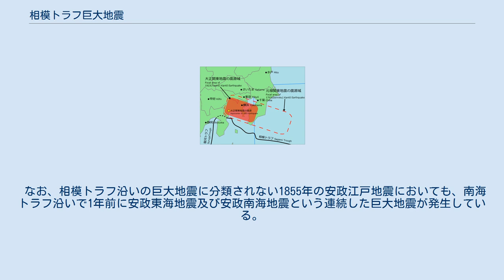相模トラフ巨大地震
1923年大正関東地震（赤塗りの領域）と1703年元禄関東地震（赤点線内の領域）の想定震源域（地震調査委員会, 2004） 相模トラフ巨大地震（さがみトラフきょだいじしん）は、相模トラフのプレート境界（メガスラスト）で発生したと考えられている巨大地震。
 1703年元禄関東地震および1923年大正関東地震が相模トラフ沿いの巨大地震と考えられているが、それ以前については該当地震や再来間隔など諸説あり詳細は不明である。
 なお、各々の地震は「元禄関東地震」、「大正関東地震」などと呼称されているが、相模トラフ沿いの巨大地震を指して「関東地震」と総称する場合もある。
 南関東では相模湾のフィリピン海プレートと北アメリカプレートの境界（相模トラフ）を震源とする巨大地震が繰り返し生じていると考えられている。
有史以前の発生については不明で、歴史記録に残っている地震としては元禄16年（1703年）にマグニチュード8.1-8.5の元禄関東地震、220年後の大正12年（1923年）にマグニチュード7.9-8.3の大正関東地震（関東大震災）が記録されている。
 また、元禄地震と大正関東地震の間に発生した安政2年（1855年）の安政江戸地震（安政の大地震）は震源断層が特定されておらず、相模トラフ沿いの巨大地震には含めない。
なお大竹(1980)は、この地震の震源域については1923年関東地震の相模トラフより北側の内陸寄りと考えており、明治27年（1894年）の明治東京地震はさらに深い地震と考えている。
 1703年元禄関東地震から1923年大正関東地震までの再来間隔と大正関東地震の推定断層滑り量から、相模トラフ西半分のプレート間の結合度（プレート間カップリング）は、ほぼ100%に近いと考えられプレートの運動による歪みは殆ど地震によって解放されていると考えられている。
 一方で、フィリピン海プレートと本州側のプレートとの力学的境界は既に銭洲付近にあり、地質学的時間スケールでは駿河トラフで起こるとされる東海地震も、大正関東地震もプレート内地震となるとする見解も出されている。
 南関東の古い歴史地震の記録は、天正18年（1590年）の小田原北条氏の滅亡と徳川家康の江戸入城を境にしてそれ以前は鎌倉時代を除くと極めて少ないため、相模トラフ巨大地震は史料から確証が得られていない。
しかし、878年（相模・武蔵地震）、1293年（鎌倉大地震）、1433年などにも大被害を伴う地震の記録があり相模トラフ沿いで発生した可能性が考えられ、それ以外にも未知の巨大地震が埋もれている可能性があるとされる。
1257年の地震も候補に挙げられている。
以下の西暦換算はユリウス暦としている。
 弘仁9年7月（818年）- 『類聚国史』に記された関東諸国の地震を1923年関東地震と同類のものとする見方もあるが、相模・武蔵・下総・常陸・上野・下野等国とされ上総と安房が記されていないこと、津波の被害の記述がないことなどの理由で萩原尊禮(1982)はこの地震を内陸地震としている。
 元慶2年9月29日（878年10月28日）- 『日本三代実録』に記された関東諸国の地震（相模・武蔵地震）は、伊勢原断層の活動時期に合致するとする説と、館山市の海岸で見出された900年頃と推定される津波堆積物から相模トラフのプレート境界地震とする説がある。
 正応6年4月13日（1293年5月20日）- 石橋(1991)は、鎌倉に大震災をもたらした永仁地震（鎌倉大地震）が相模トラフのプレート境界型巨大地震であった可能性を指摘している。
三浦半島の小網代湾では、この時期に対比される可能性のある津波堆積物が見出されている。
また、同時期の隆起による離水によって形成された岩井低地の浜堤列が見出されている。
 明応4年8月15日（1495年9月3日）- 『鎌倉大日記』に高徳院の大仏殿を流失させたと記録される、明応（関東）地震は、東海地震とされる1498年明応地震の誤記、あるいは『梅花無尽蔵』の記録から文明18年（1486年）の時点で大仏は露座であったと記され、『鎌倉大日記』の記録は疑わしいとされてきた。
しかし、同日に京都でも地震の記録があり、石橋(1998)は相模トラフ巨大地震の検討候補としている。
金子(2012)は、伊東市の宇佐美遺跡で確認された津波堆積物が『鎌倉大日記』の記録に整合し、北条早雲が津波災害の混乱に乗じて小田原城を奪取した可能性が考えられるとしている。